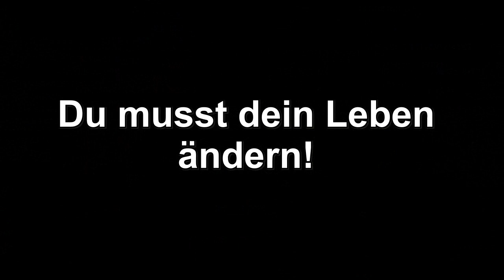Wie lautet die Botschaft?